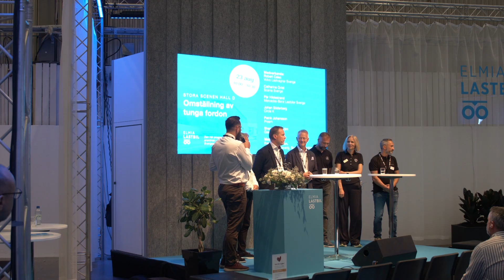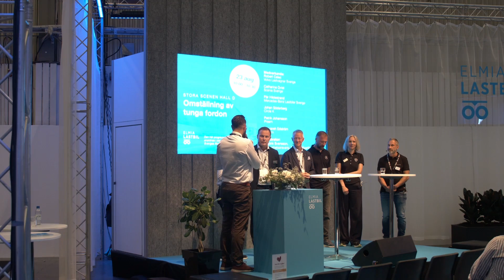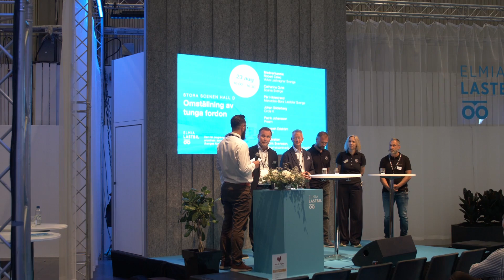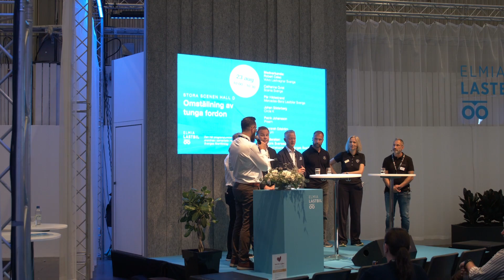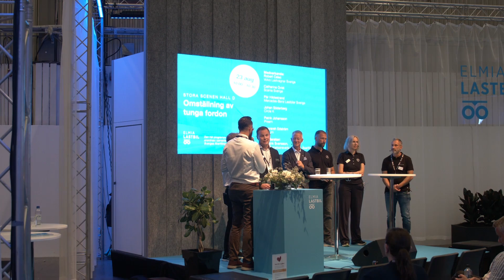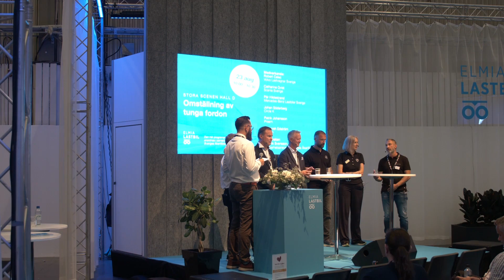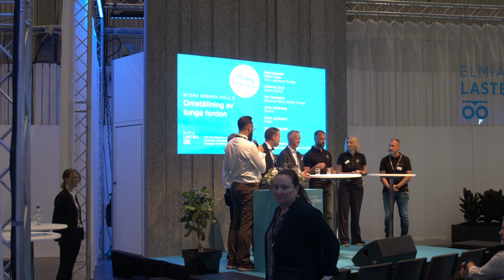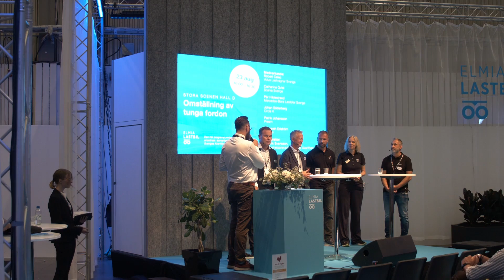Elmia Lastbil 2024 | Omställning av tunga fordon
För att minska utsläppen från den tunga transportsektorn krävs en bred palett av förnybara drivmedel, både flytande, gasformiga och el.
På detta panelsamtal diskuterar vi utvecklingen av både fordon och drivmedel på den svenska marknaden.